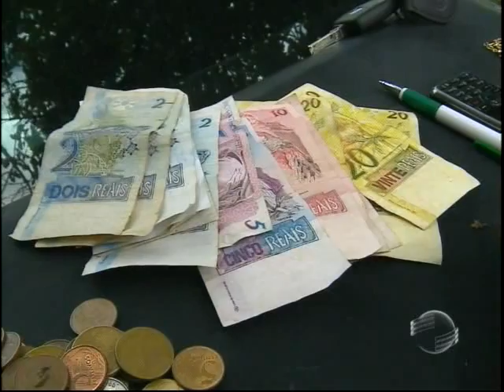Assaltantes aproveitam o feriado para invadir frigorífico na zona Leste; veja